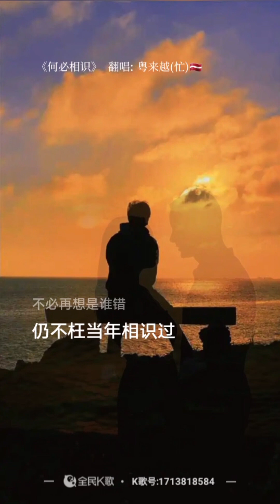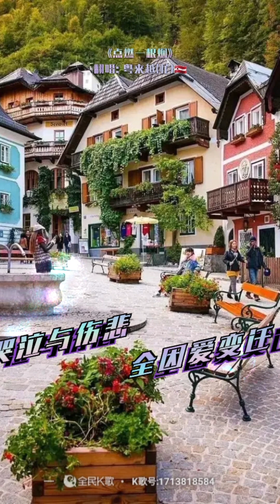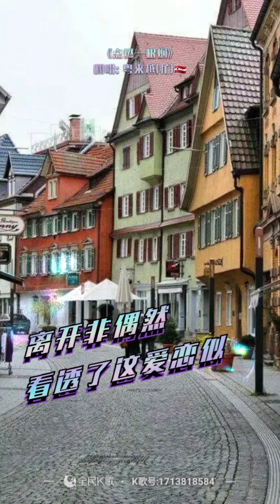全民K歌，大家同乐--何必相识，点燃一根烟，请你放开我。